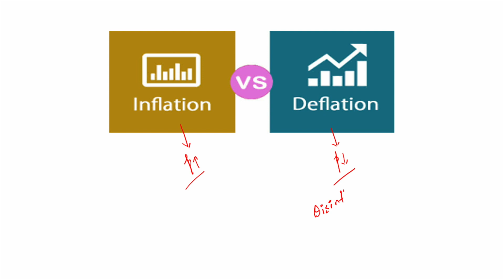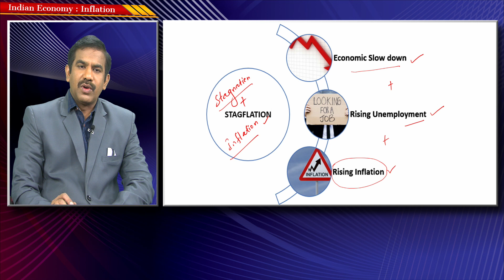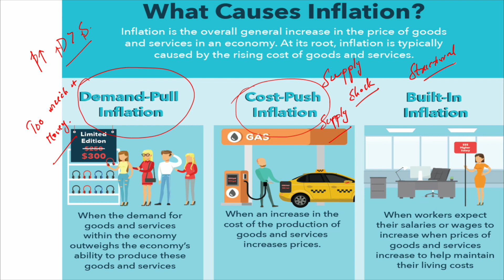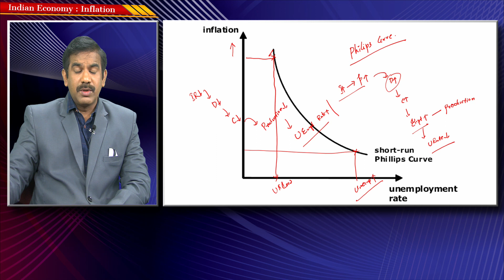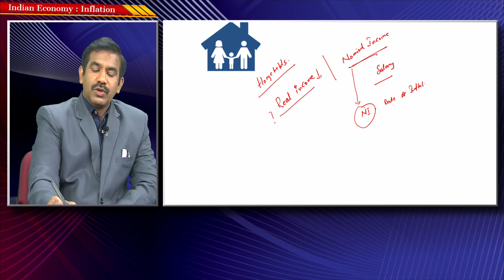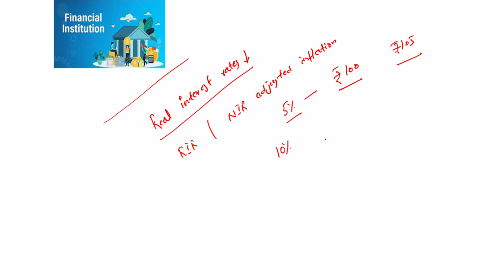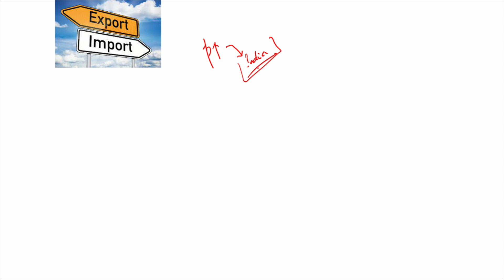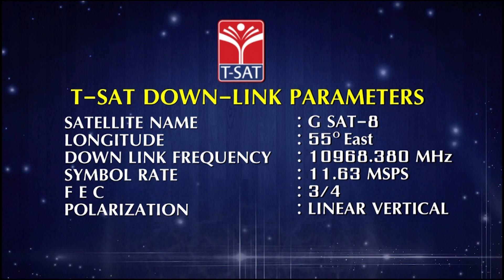INDIAN ECONOMY (EM) - INFLATION (PART-1) || TSPSC GROUP1 MAINS || T-SAT || 22.02.2023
INDIAN ECONOMY (EM)
INFLATION (PART-1)
G.SIVA KUMAR
TSPSC GROUP 1 MAINS
TSAT
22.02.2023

భారతీయ ఆర్థిక వ్యవస్థ (EM)
ద్రవ్యోల్బణం (పార్ట్-1)
జి.శివ కుమార్
TSPSC గ్రూప్ 1 మెయిన్స్

T-SAT Network Digital Classes are Now Available on Following Platforms:

👉Install T-SAT App:
1. For Android Users: Play Store
2. For Apple Users: AppStore